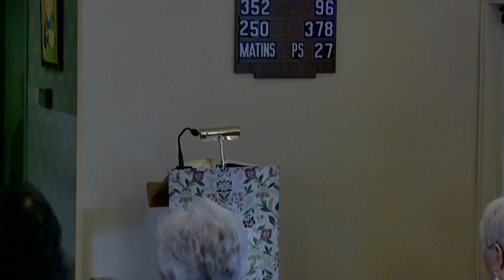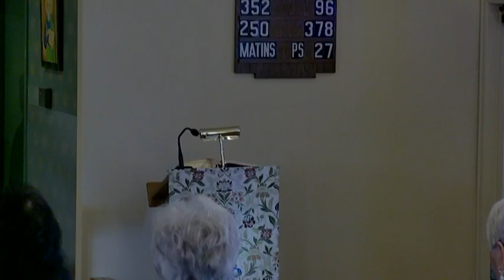Second Sunday After Epiphany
Second Sunday After Epiphany Mass at the Cathedral Church of Saint John the Evangelist, Victoria, British Columbia, 15 January 2023. Celebrant: Archbishop Shane Janzen. Deacon: Rev. Mr. Fred Essery. Organist: Robert Jan Dukarm. Please consider making a donation to the Cathedral Church of Saint John the Evangelist or to the Anglican Catholic Church of Canada (see website links).